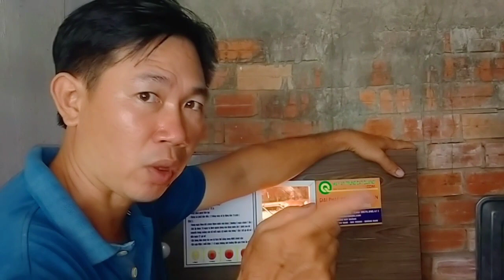công việc này phải làm trước khi trứng nở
kênh mình chủ yếu làm về chăn nuôi..